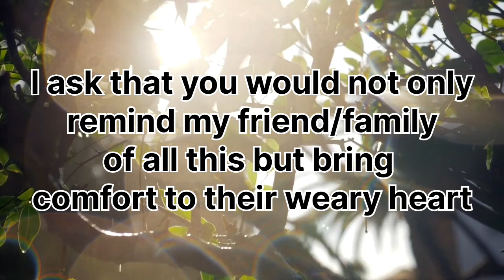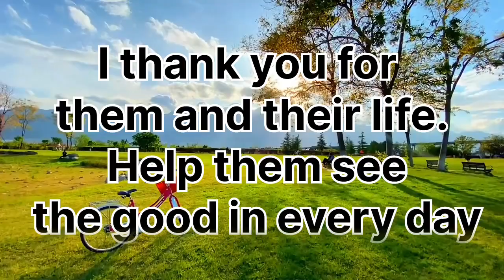SLEEP WITH GOD'S WORD EXPEC MIRACLES WHEN YOU PLAY THIS TONIGHT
Long videos Discription
This Video Includes All These Searches: -

God helps

Godly quotes

Bible Quotes

Financial abundance

Angels message

Jesus message

Godly quotes

Lord Helps

Jesus quotes

God

God message

Jesus

Jesus message

God messages

Jesus says

Angel Signs

God msg

Angels message

Universe message

Money miracle

Life quotes

Faith quotes

Universe message

Angel message

God says

1111

Inspirational message

Spiritual guidance

Overcoming challenges

Inner strength

Positive mindset

Self-improvement

Emotional healing
Inner strength

Positive mindset

Self-improvement

Emotional healing

Personal growth

Spiritual journey

Finding purpose

Motivational speech

Divine guidance

Divine intervention